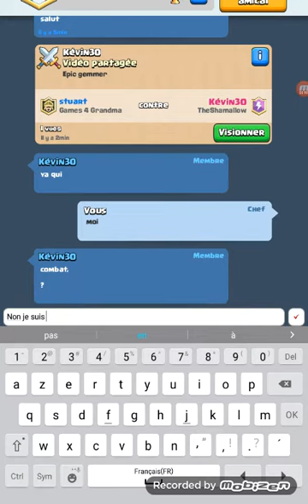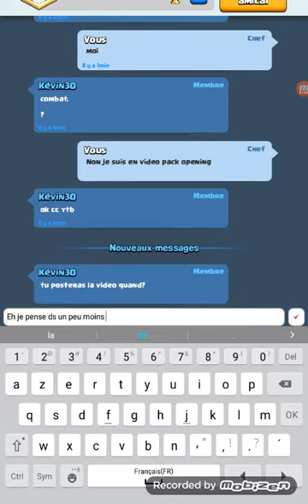Clash royale: PACK OPENING !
Un Pack opening sympa mais bon l'epique et la commune ds le coffre geant...